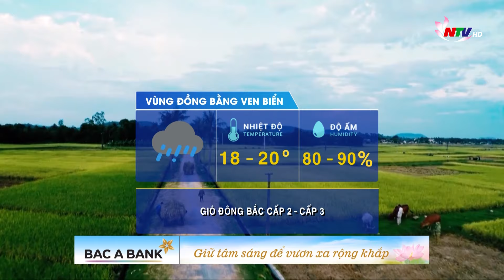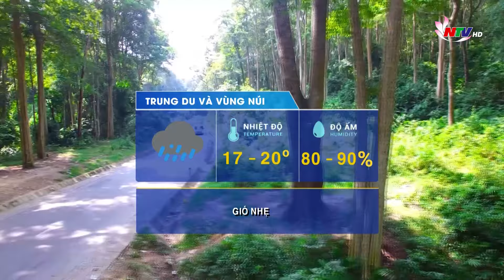Bản tin Dự báo thời tiết đêm nay, ngày mai 20/03/2024: Mưa giảm nhưng vẫn còn rét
Bản tin Dự báo thời tiết đêm nay, ngày mai 20/03/2024:
Mưa giảm nhưng vẫn còn rét